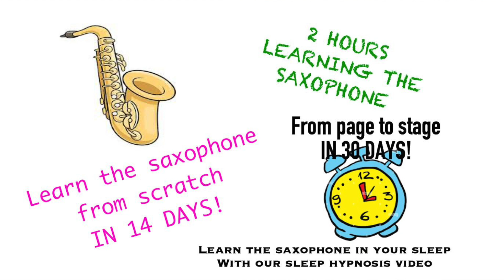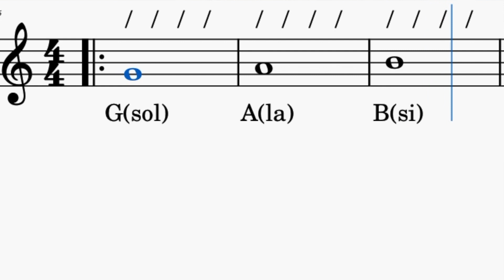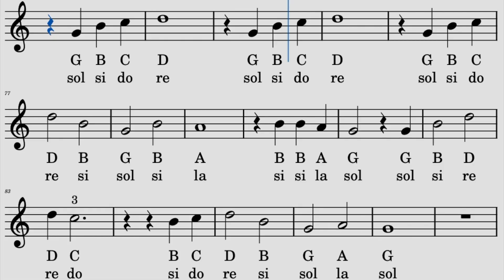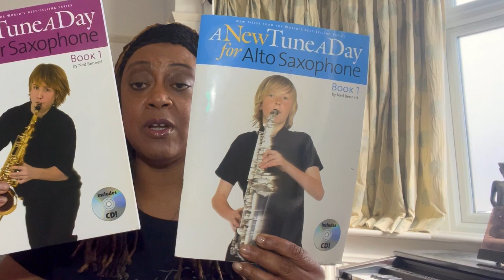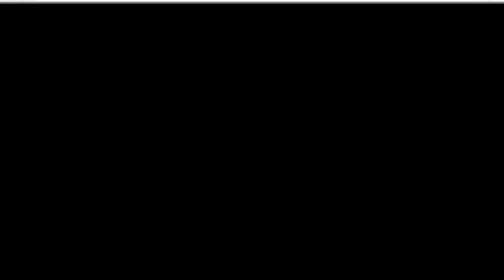SO YOU WANT TO LEARN TO PLAY THE SAXOPHONE? WATCH THIS FIRST!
IF YOU WANT TO LEARN THE SAXOPHONE AND YOU ARE A COMPLETE BEGINNER AND YOU WANT TO LEARN IT PROPERLY - WATCH THIS VIDEO!
IF YOU WANT TO LEARN AND HAVE NO TEACHER, OR YOU NEED EXTRA HELP, MY 12-LESSON VIDEO COURSE IS WHAT YOU NEED!
I am a uk based qualified music teacher for children and adult saxophone teacher and performer who has juggled a successful career as a school music teacher, private teacher and performer.
My lessons are designed to be used with or without a teacher, although it's always best to work with a teacher.
The lessons have content for both alto and tenor saxophones. Everything is clearly explained with songs to learn in almost every video and backing tracks and sheet music are also included.

Links to books and mouthpieces for beginners:
A Tune A Day for alto saxophone

A Tune A Day for tenor saxophone

Yamaha tenor saxophone 5c mouthpiece: